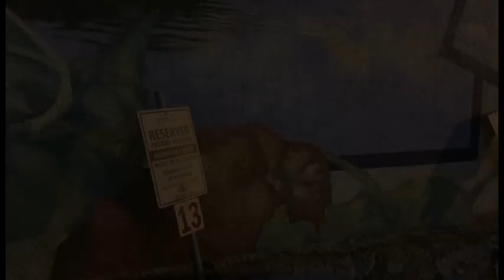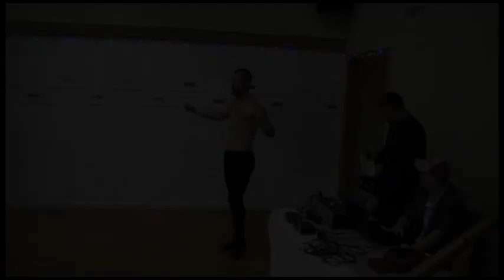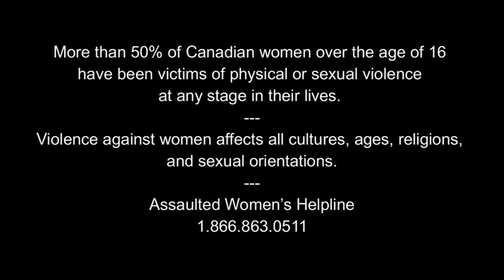TalkDown 2.15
As we continue to look ahead to TOUGHER THAN LEATHER on November 14, we also look back at Big West's beginnings. Plus we see how Dr. Bonnie Henry's latest COVID restrictions effect our Ninth Anniversary Show.

We debut a new segment called MAIL BAG, there's numerous birthday messages from several Big West staff, two matches from 2012...and some amusing outtakes after the credits. ENJOY!